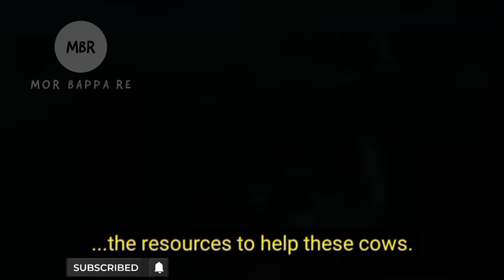डेरी उद्योग के पीछे गायो के साथ होने वाली अमानवीय क्रूरता😭!! cruelty behind milk🍼!! देखकर रो पड़ोगे!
dairy udyog के पीछे होने वाली भयानक क्रूरता😭!!

cruelty behind cow milk
dengeous rescue video
dark truth behind milk
milk production
डेयरी फार्म क्या है
Which cow produces milk highest in butterfat
Cholesterol in buffalo milk
Calcium in buffalo milk
How to make milk from cows
Buffalo butter vs cow butter
Milk is a poor source of
Milk and milk products
Dudh Kaise Banta hai

cruelty behind wool/उन के पीछे की भयानक क्रूरता😭

1. This video has no negative impact on the original works (It would actually be positive for them)
2. This video is also for teaching purposes.
3. It is not transformative in nature.
4. I only used bits and pieces of videos to get the point across where necessary.

                thanks🙏